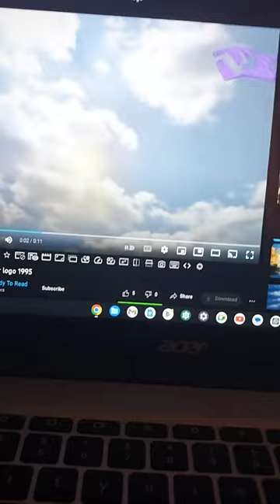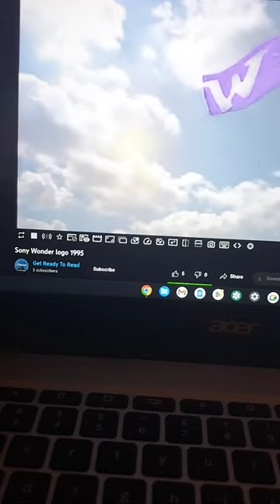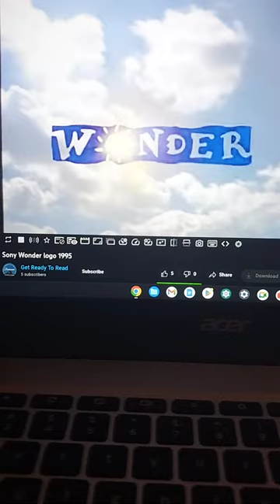Sony wonder logo effects 1995 2023